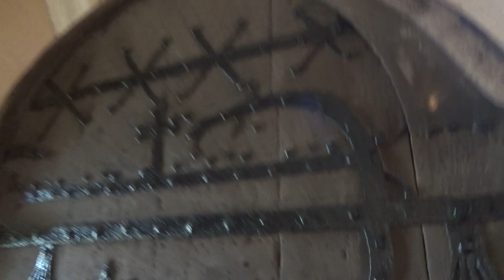The amazing historic Norman Church (1150) of St Mary the Virgin at Edstaston Shropshire England UK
The amazing Norman Church (circa 1150) of St Mary the Virgin at Edstaston Shropshire England UK